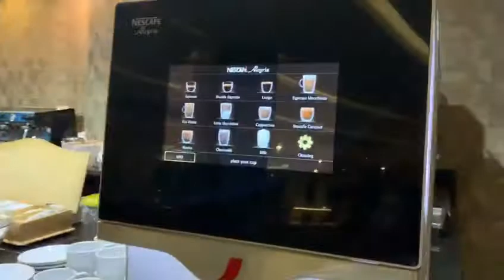Royal Albatros Moderna, Sharm El Sheikh, dinner hall. Video was Recorded last minute after lunch.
Royal Albatros Moderna, Sharm El Sheikh

Royal Albatros Moderna, Sharm El Sheikh, dinner hall. Video was Recorded last minute.

We stayed there 5 Nights in 2019. Fantastic hotel, food etc.  Perfect 5 star hotel for Sharm el shiekh. Near by enough shops, main local shopping centre 5 min by car., Attractions shops available near local shopping centre, bargain is a must for good deal. Too expensive attraction tickets selling in hotels area, don’t buy from them if you want to save some cash.